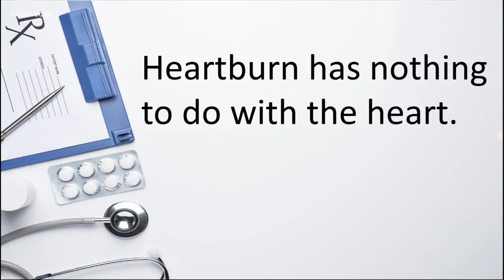Fact or fiction: Dealing with heartburn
Heartburn is something that nearly everyone has experienced at least once in their life. There are some ways to get rid of it or at least relieve the symptoms.